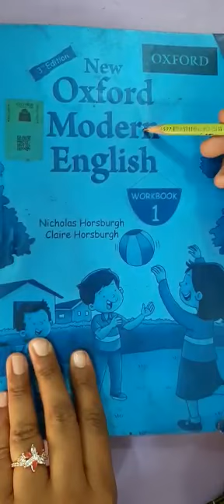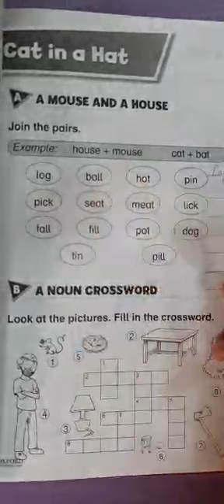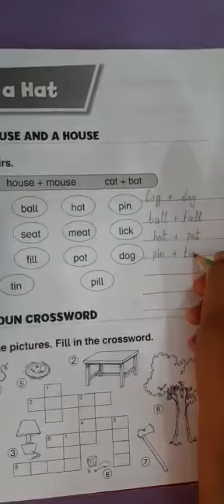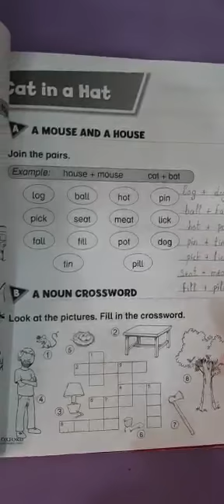New Oxford Modern English WorkBook 1 3rd Edition (Unit:4(part:2)cat in a hat pg:29 Act:A)